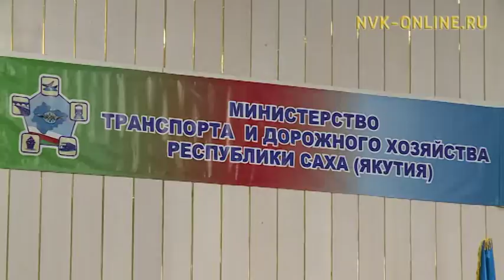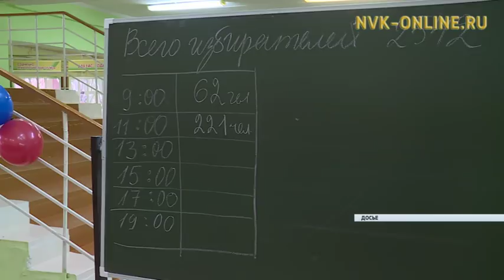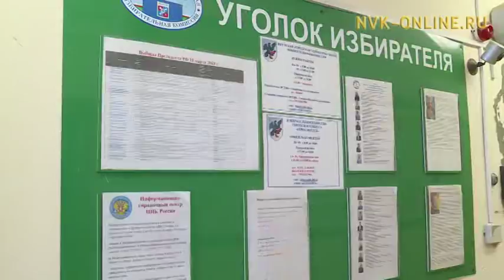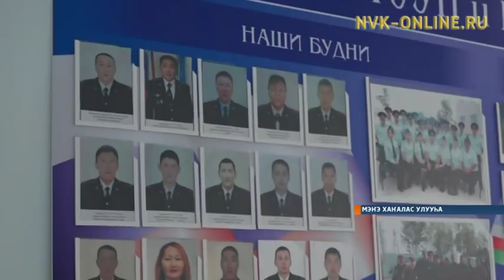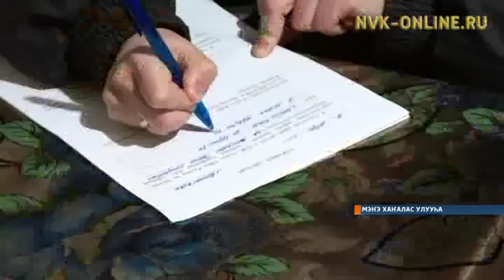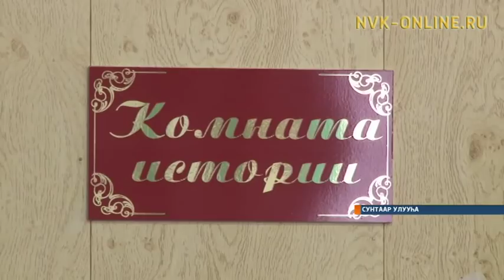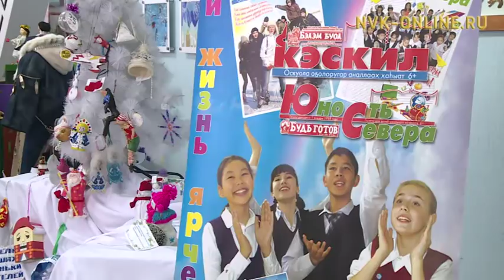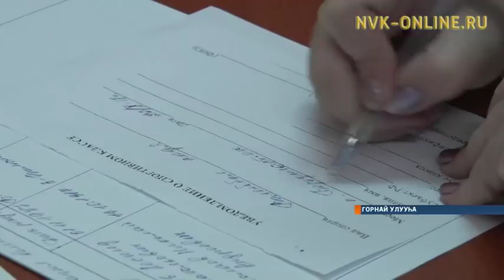Информационная программа «Саха сирэ». Выпуск 30.01.2018 в 18:00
Официальный сайт NVK-ONLINE.RUСегодня, 30 января, в эфире информационной программы "Саха сирэ" смотрите:

1. В Мегино-Кангаласском районе полицейские проводят профилактические рейды в местах массового досуга несовершеннолетних

2.В Якутске стартовало Десятилетие детства в республике

3. В Бердигестяхе Горного района состоялся республиканский турнир по волейболу среди людей с ограниченными возможностями